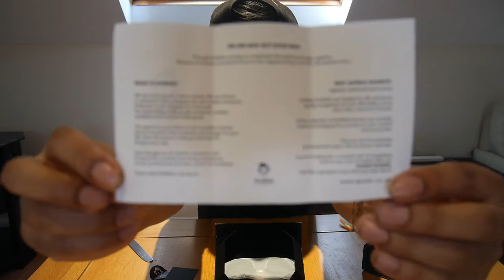Gunda London Shades Unboxing | ThakuriKta Vlogs | Vlog #22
Hi guys!!
Actually this vlog was shot before vlog 20 and 21 but uploading this now as though i should upload it soon but hopefully u will enjoy this vlog and people do go buy your gunda sunglasses.